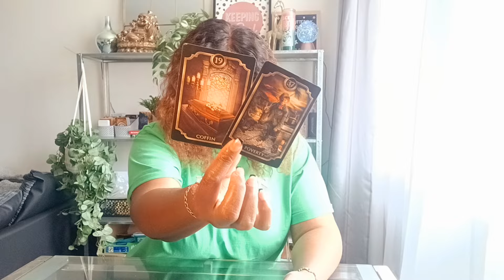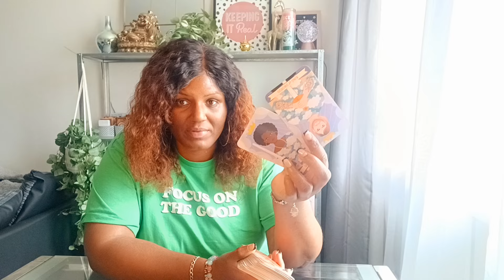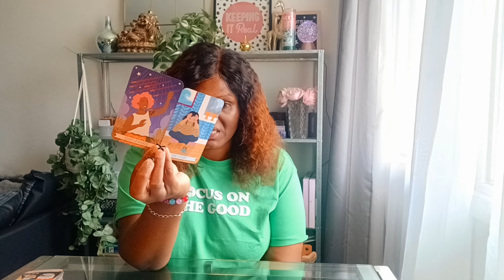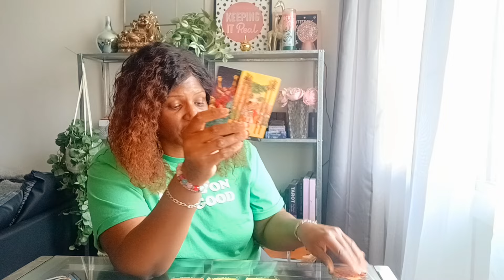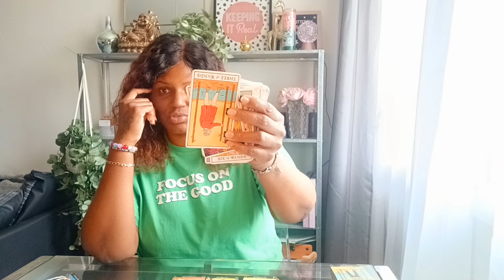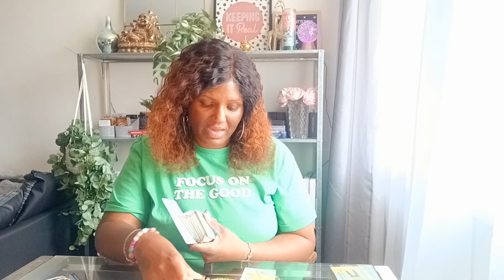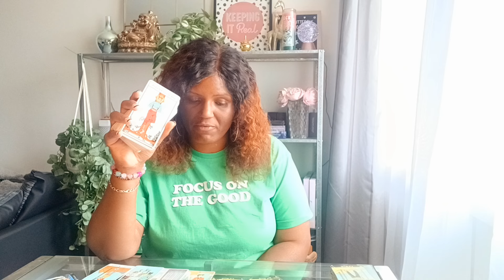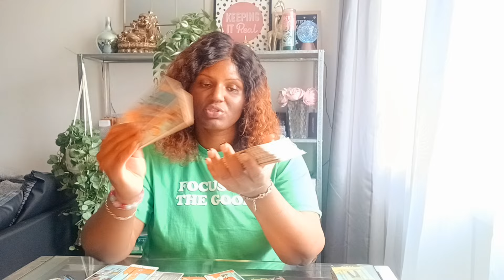Leo ♌️ This masculine has created a whole mess and is about to have a sh*t storm in this 3rd party 🤯